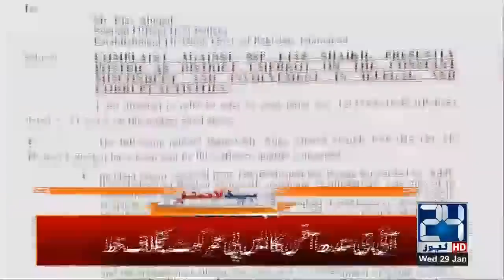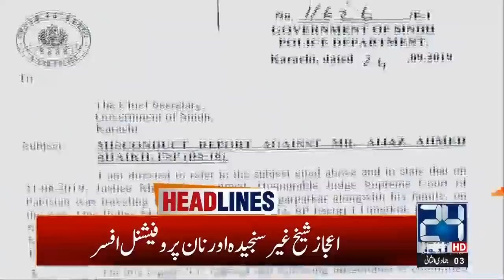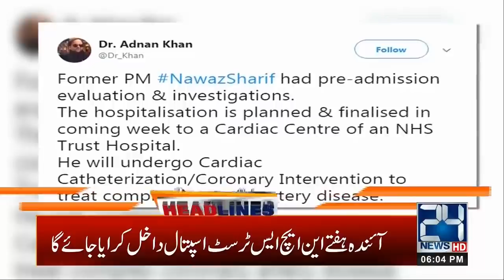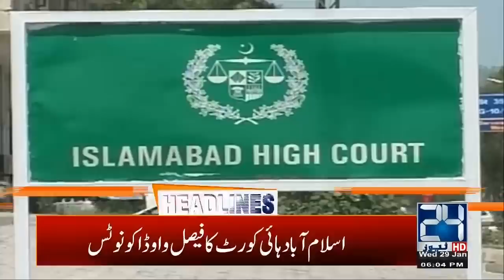6pm News Headlines | 29 Jan 2020 | 24 News HD